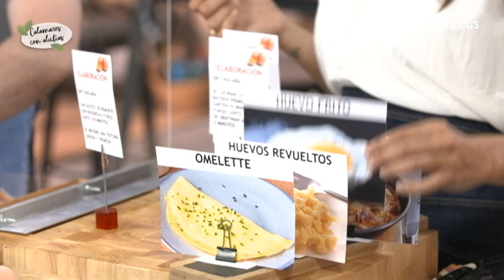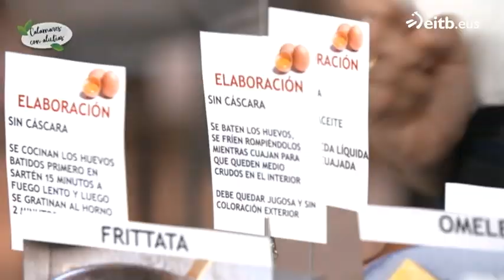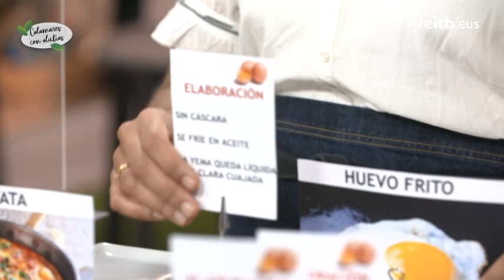Omelette, huevo revuelto, huevo frito o frittata ¿cómo se hace cada uno?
Ander y Gabriela nos traen distintas formas de hacer un huevo y técnicamente qué define que uno sea tortilla, huevo revuelto,  huevo frito o frittata.